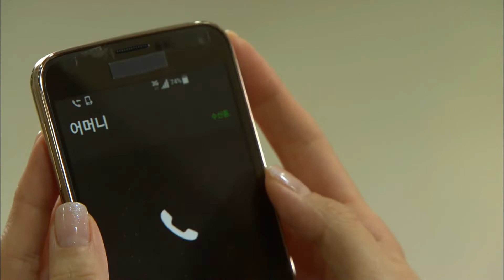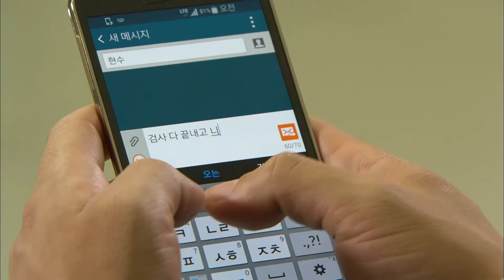[청담동 스캔들 Cheongdam-dong scandal] 정신줄 놓다 Terribly unconscious EP.17-3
현수는 자신의 먹은 약이 피임약 임을 확인하고 정신을 잃고 쓰러지는데..
우연히 이를 지켜본 서준(이중문)은 현수를 뒤쫒아가다가 쓰러진 그녀를 부축하며...
(주연) 최정윤(은현수 역) 이중문(장서준 역) 강성민(복수호 역) 서은채(남주나 역) 임성언(이재니 역) 이혜은(소정 역)